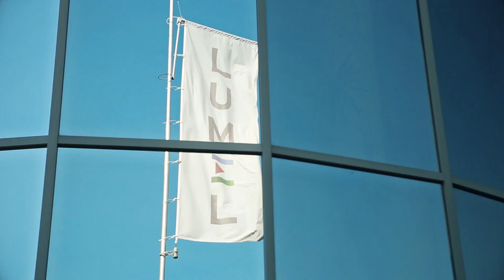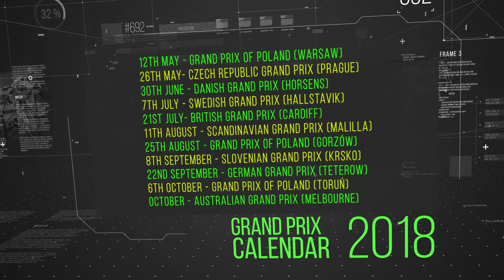Lumel & Duzers Racing Team cooperation (videoanimation)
Production: ZOOM marketing / ZOOM studio